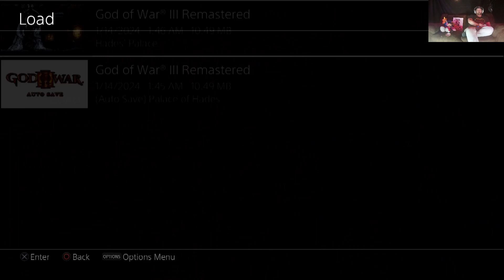Let's Play - God of War III REMASTERED Part 3 | Obtaining Helios's Head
God of War III Remastered is a critically acclaimed single-player game that allows players to take on the fearless role of ex-Spartan warrior, Kratos, as he rises from the darkest depths of Hades to scale the very heights of Mt Olympus and seek his bloody revenge on those who have betrayed him. The game is set in the realm of brutal Greek mythology, and features epic battles with stunning graphics and an elaborate plot that puts Kratos at the center of carnage and destruction. The game was originally developed by Sony Computer Entertainment’s Santa Monica Studio exclusively for the PlayStation 3 system, and was remastered for the PlayStation 4 system with gameplay supporting 1080p at 60fps.